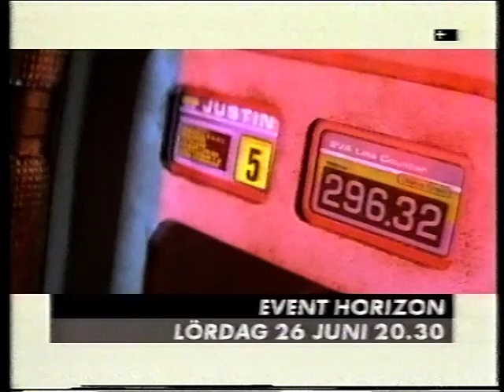Canal+ Trailers 1999-06-11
Flera trailers från svenska Canal+ från den 11e juni 1999.